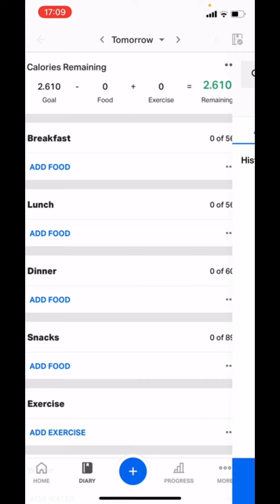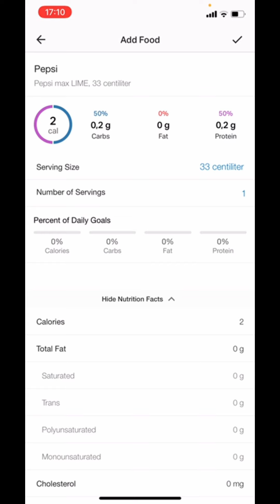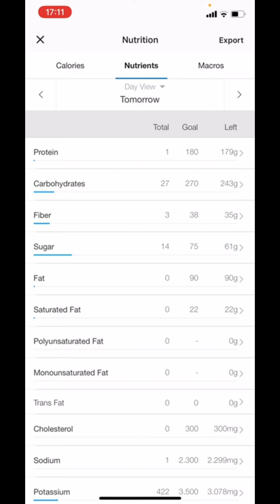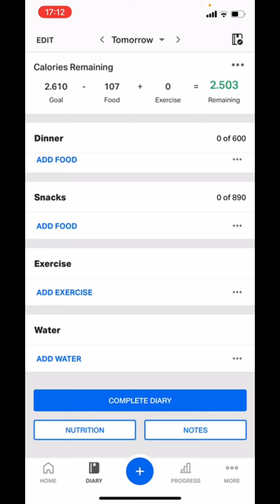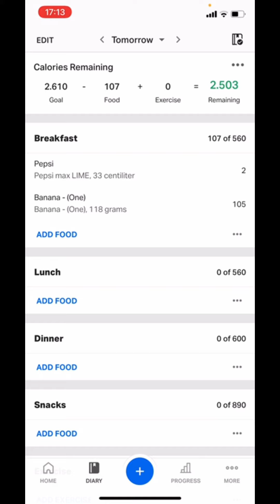Hoe gebruik je My Fitness Pall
Looking for to lose some weight without a gym membership? We've got you covered! Our signature Belly Blast program is designed for people with office jobs, who want to lose 5-15 kg. Our online workouts help you save time while still getting long-term results. We do this with short but efficient home workouts, sustainable habit and food coaching, and weekly coaching videos with your personal coach.